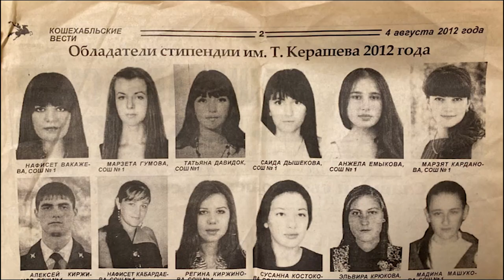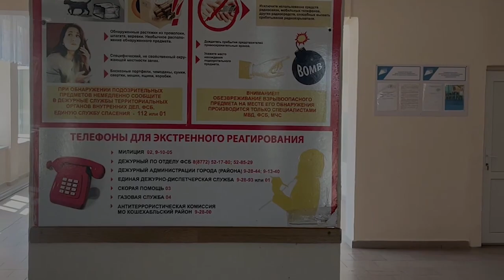ЭФИР 01-09-2023 г